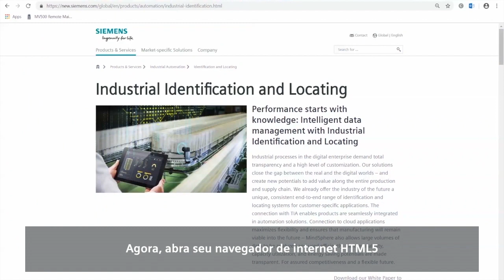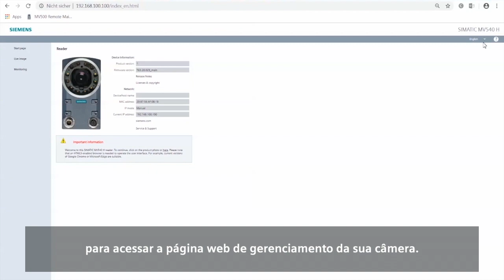Configurando o SIMATIC MV500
Os leitores ópticos da família SIMATIC MV500 possuem maior poder de computação, rápido processamento e alta confiabilidade de leitura, mesmo em condições adversas. Além disso, possuem comissionamento via TIA Portal. Aprenda como é rápido e fácil comissionar um SIMATIC MV500 e configurá-lo usando a função de configuração automática no TIA Portal. Descubra as soluções de identificação e localização da Siemens